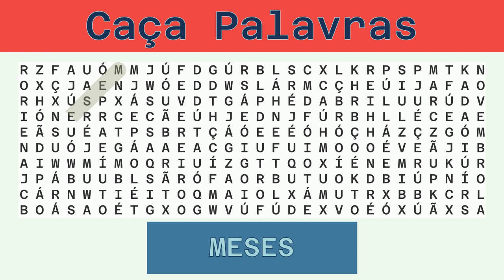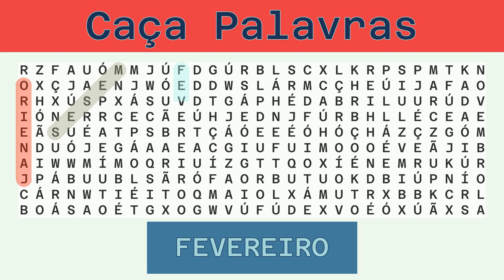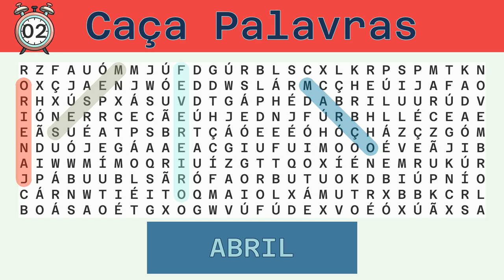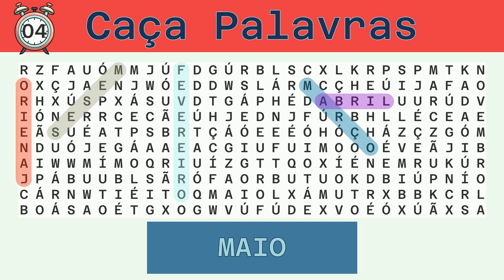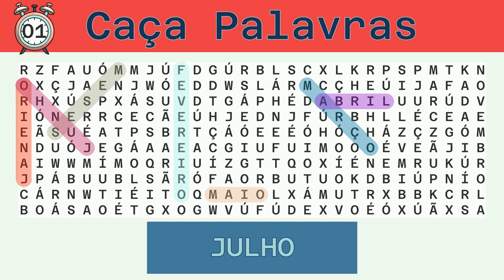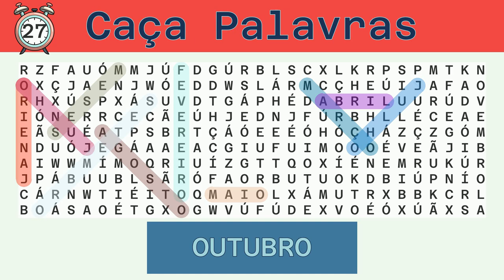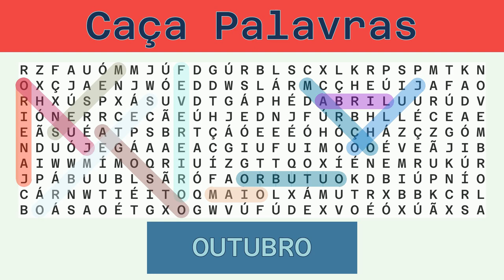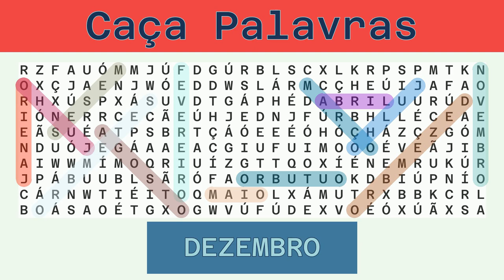Caça Palavras - Desafio do Dia 15/11/2021 - Difícil - Meses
Palavras a serem buscadas:
MESES, JANEIRO, FEVEREIRO, MARÇO, ABRIL, MAIO, JUNHO, JULHO, AGOSTO, SETEMBRO, OUTUBRO, NOVEMBRO, DEZEMBRO,

Solução:
00:30 MESES
01:04 JANEIRO
01:40 FEVEREIRO
02:18 MARÇO
02:52 ABRIL
03:26 MAIO
03:59 JUNHO
04:33 JULHO
05:07 AGOSTO
05:42 SETEMBRO
06:19 OUTUBRO
06:55 NOVEMBRO
07:32 DEZEMBRO